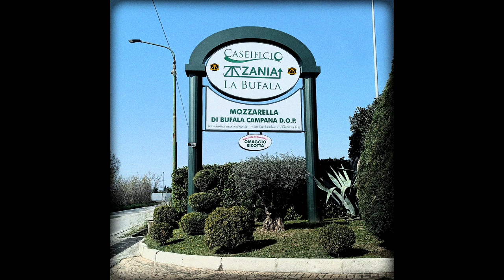Zizzania - La Bufala (Massonixxx Cover)